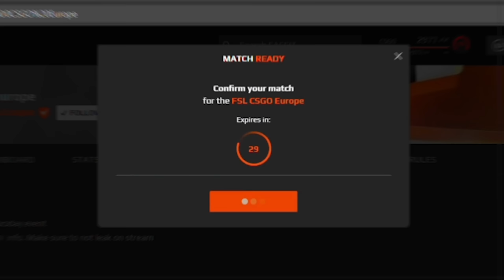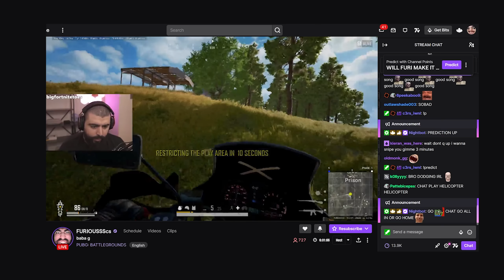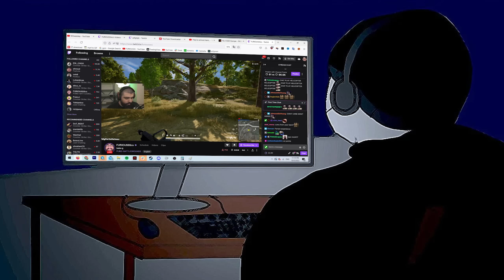tilting streamers/pros (real)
[only links i care about]

Edited by :  @Pink Boi

follow ples i need followers or i starve(
links idc about :